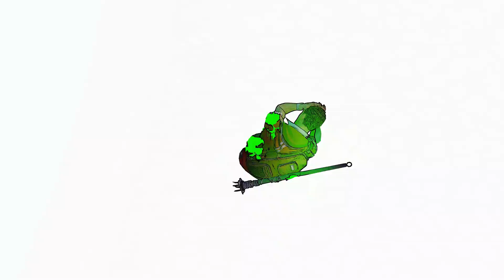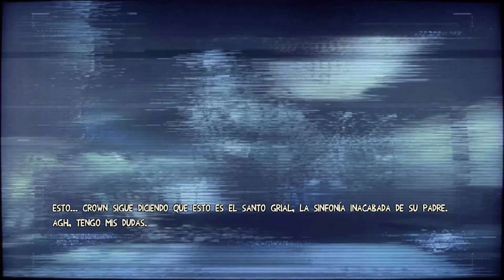Escape Dead Island - Parte 3 - Español (1080p)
Relacionado con la serie Dead Island, este título de acción en tercera persona y fascinante dirección artística con zombies nos pone en el pellejo de Cliff: un personaje que deberá sacar a la luz la verdad sobre el brote que afecta a la isla de Banoi infiltrándose en ella.

"Escape Dead Island Let's Play Part 3 Español"
"Escape Dead Island Let's Play Parte 3"
"Escape Dead Island Let's Play Part 3"
"Escape Dead Island Let's Play Capitulo 3 Español"
"Escape Dead Island Let's Play Capitulo 3"